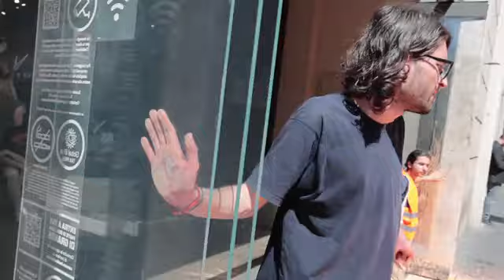Ultima Generazione, gli attivisti imbrattano con vernice arancione i negozi della Nike e di Foo...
Gli attivisti di Ultima Generazione imbrattano i negozi della Nike e di Foot Locker in via del Corso. Intervengono i vigili urbani a trascinare via i manifestanti,che però oppongono resistenza: tornano sul posto, mentre dall'interno si avvertono urla. «Basta! Andatevene». Dai vigilantes del punto vendita viene chiamata la polizia mentre i passanti filmano.